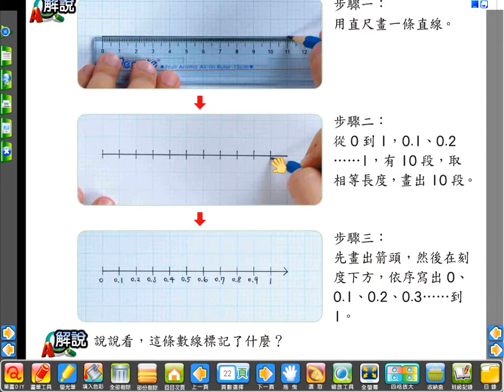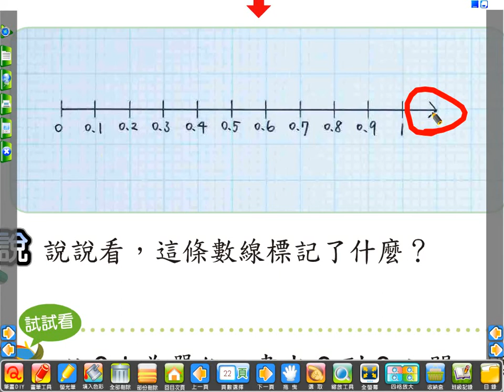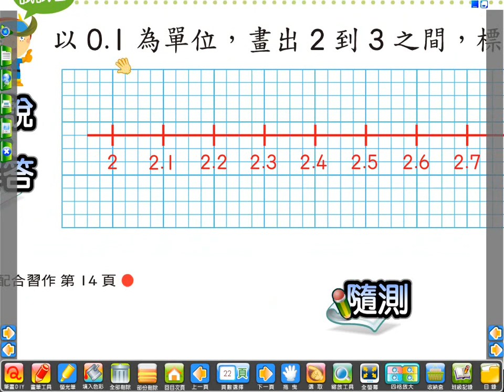N5BMathBook1L02P022/(L02)繪製1位小數的數線/南一五下數課本